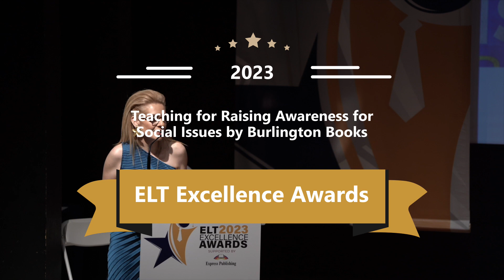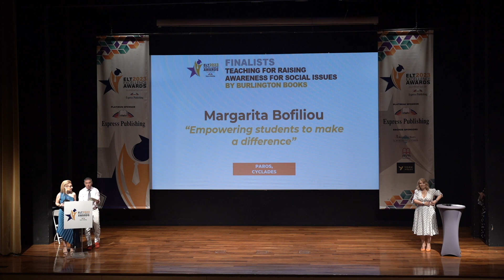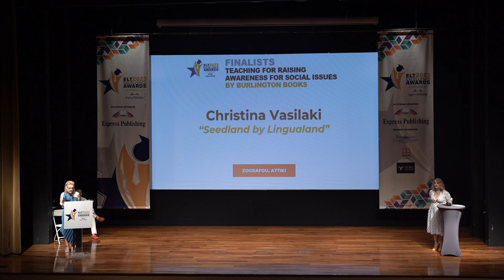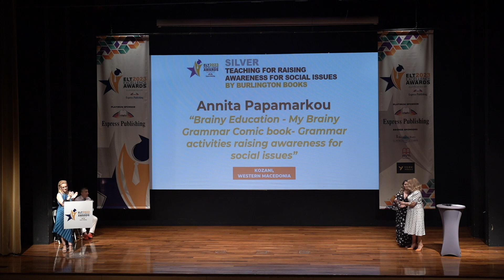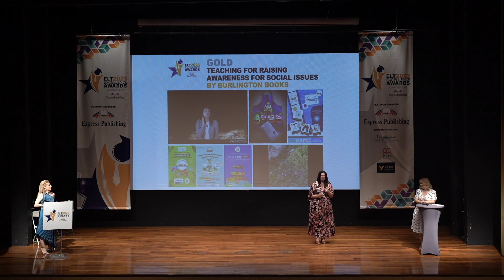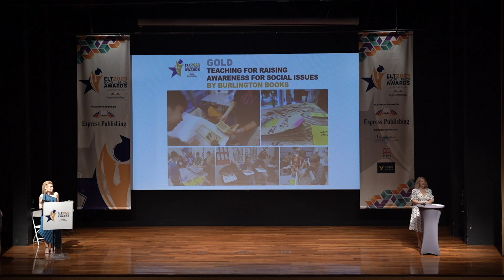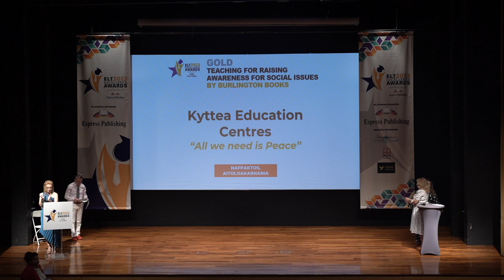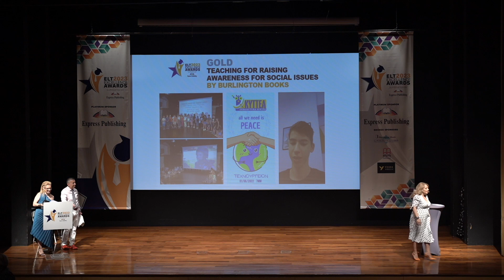2023 ELT Excellence Awards 20 Teaching for Raising Awareness for Social Issues by Burlington Books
This Award recognizes practices of teaching a foreign language through social issues, allowing students to develop a strong sense of global citizenship and responsible living.